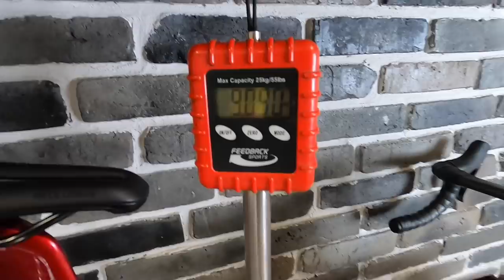UDOSKONALANIE TREK MADONE SLR OCLV 800... - ENVE, CERAMICSPEED, absoluteBLACK...